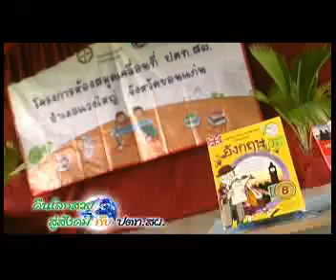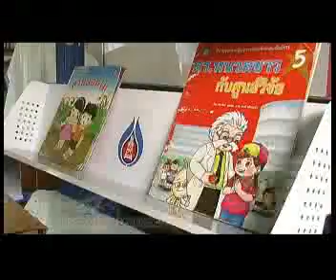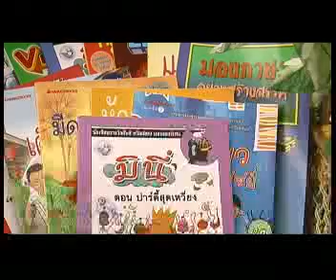คืนโลกสวยสู่สังคมกับปตท.สผ ปี2ตอน2.mp4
สารคดีสั้น ชุด คืนโลกสวยสู่สังคมกับ ปตท.สผ